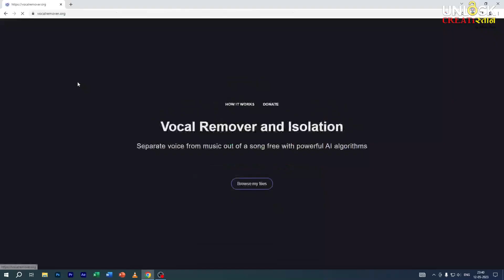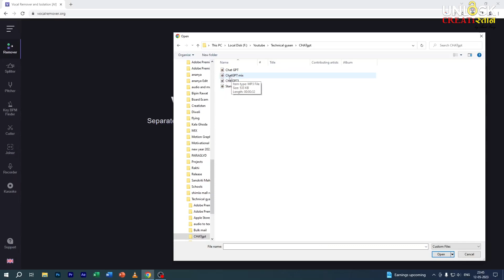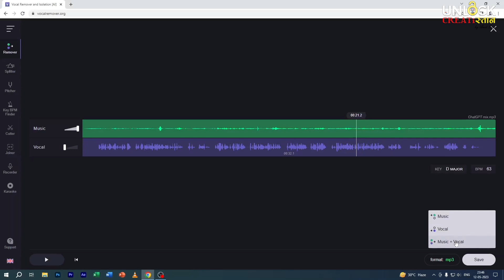Vocal and Music को Songs से अलग कैसे करें? | How to Make UnMix Audio from Mix Audio | Technical Gyan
Vocal and Music को Songs से अलग कैसे करें? | How to Make UnMix Audio from Mix Audio | Technical Gyaan

We will always try to provide useful content on UnlockCreatistan